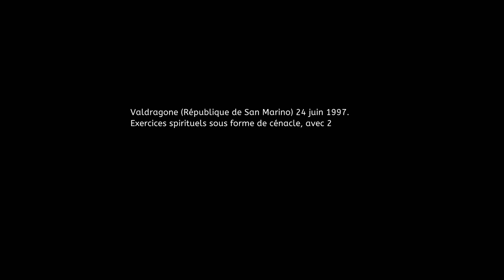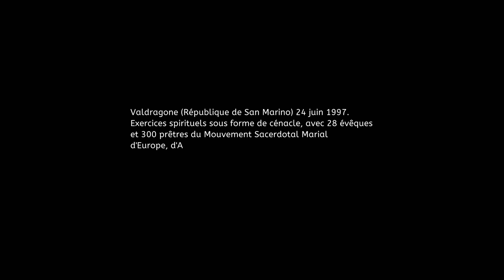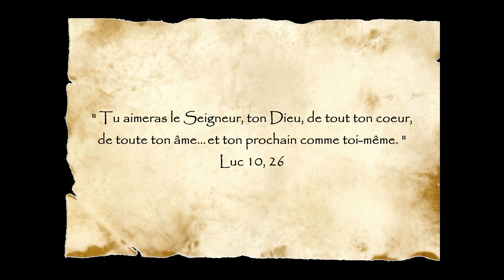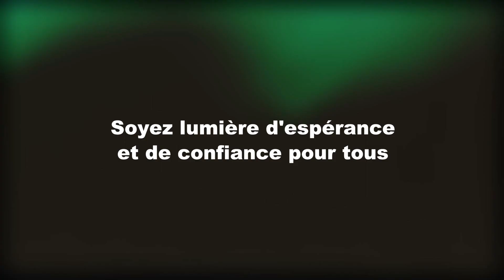Jésus Christ est l'unique Sauveur : Message de la Vierge Marie pour les temps derniers.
(Révélé à un prêtre italien).
La Mère de l'Amour nous parle de son divin Fils mieux que nul autre au monde car l'Esprit-Saint, dont elle est l'épouse bien-aimée, est en elle. Ce message s'adresse à ses fils de prédilection : les prêtres, mais aussi à tous ses enfants. Faites connaître ce message aux prêtres, aux religieux et autres consacrés et surtout à ceux qui ont besoin d'être encouragés par la Vierge en ces temps de grandes tribulations. La maman du ciel nous dit : "Soyez les apôtres de la nouvelle évangélisation dans un monde devenu païen"
A la fin de la vidéo vous allez recevoir la douce bénédiction de la Mère de Jésus et de l'humanité.
Que Dieu vous accompagne et vous guide dans le chemin qui conduit à la vie éternelle.
Le petit messager de Marie.

Cette chaîne te fera découvrir et aimer Jésus, la Vierge Marie, Dieu le Père et l'Esprit-Saint.